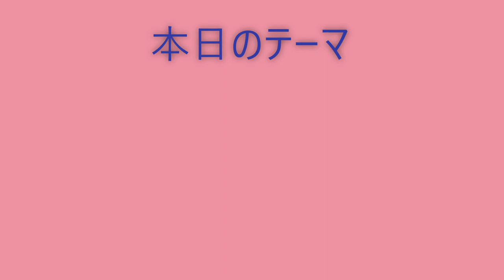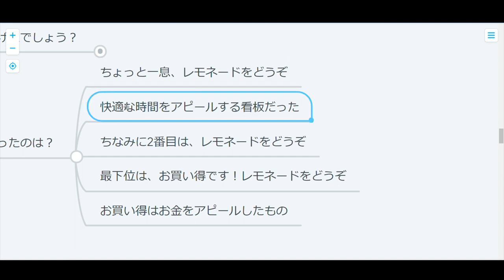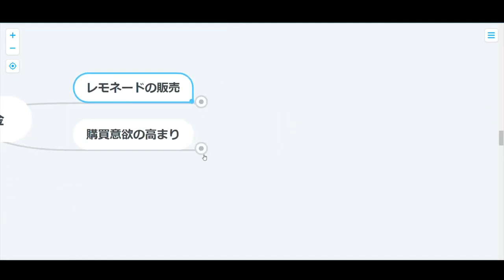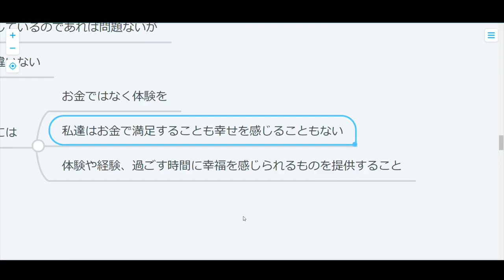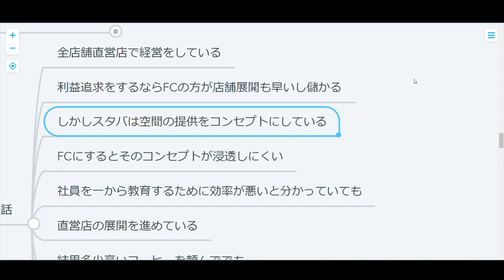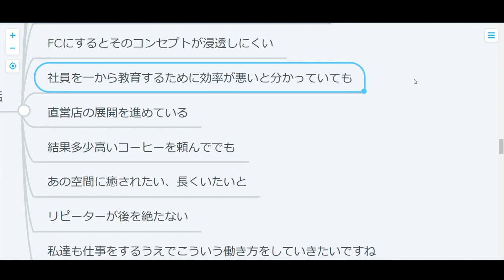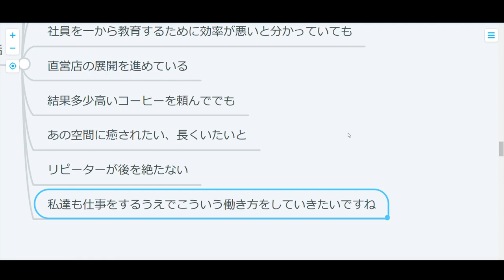【心理学】体験は金にも勝るキーポイント！